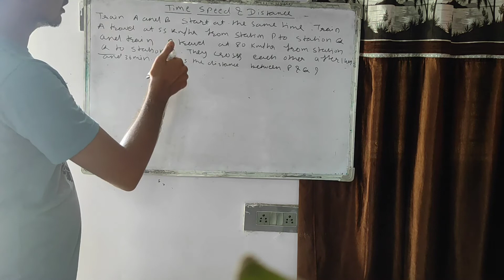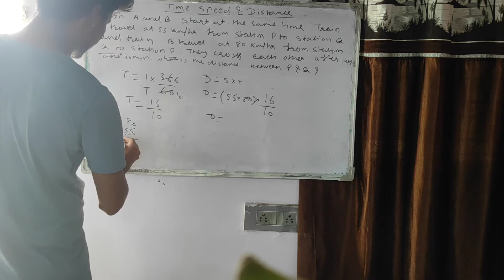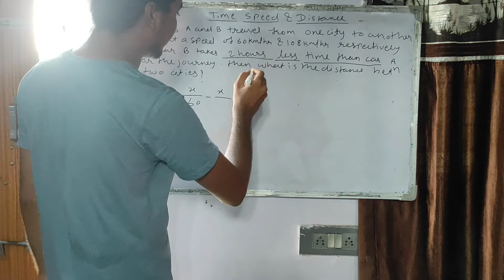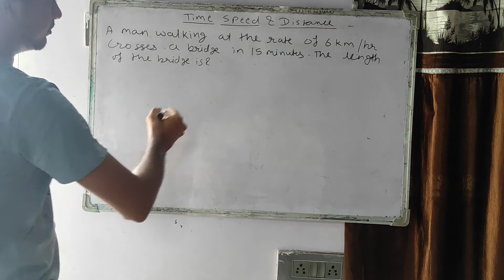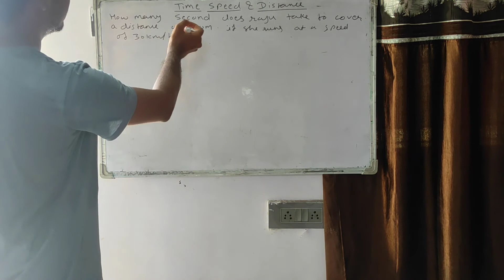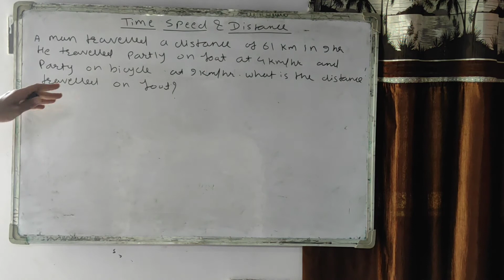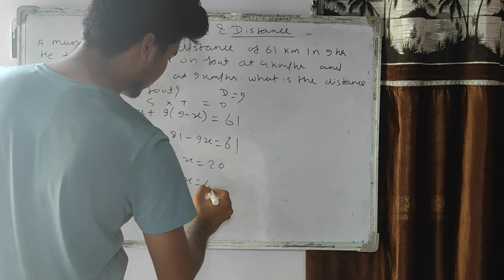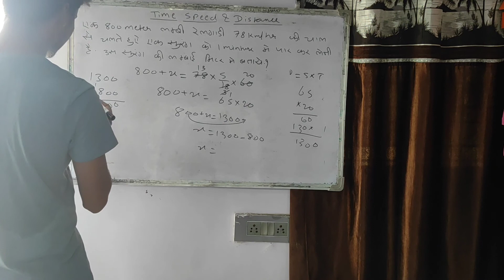Time speed And Distance ||how to find time speed distance questions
In this video, we are going to teach you how to find the time speed and distance  questions. This is a universal trick with the best explanation and concept which will help you to score in your upcoming exams.
 1. The Concept of time speed distance
2. Types of Questions
3. Ways to handle Questions
 4. Short Trick to solve questions
5. Practice with different questions